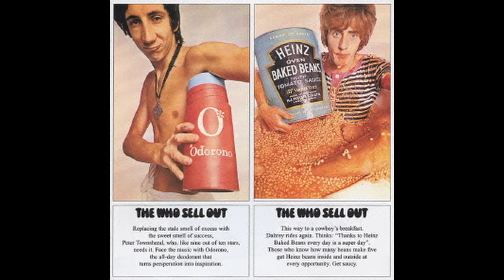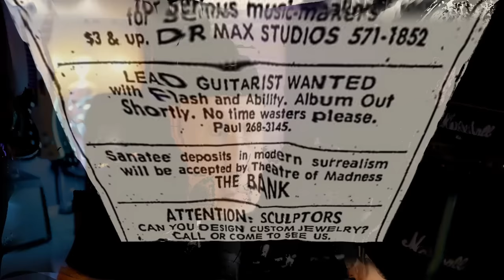Who is Ace Frehley?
In this podcast we explore the life of Ace Frehley, the original guitarist of the legendary rock band KISS.